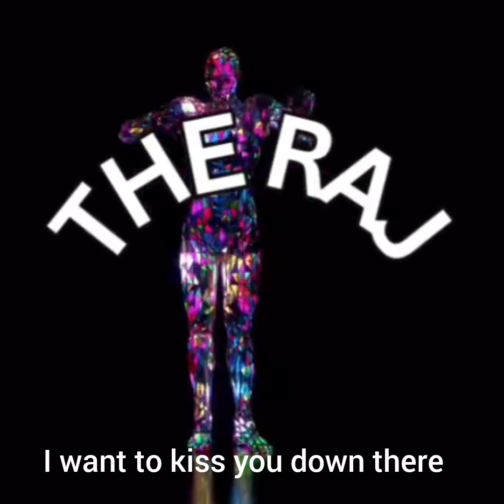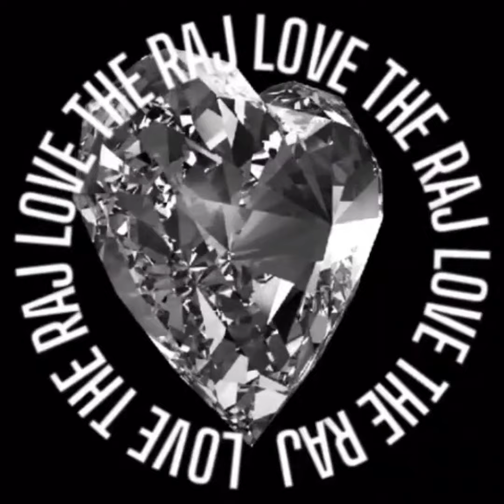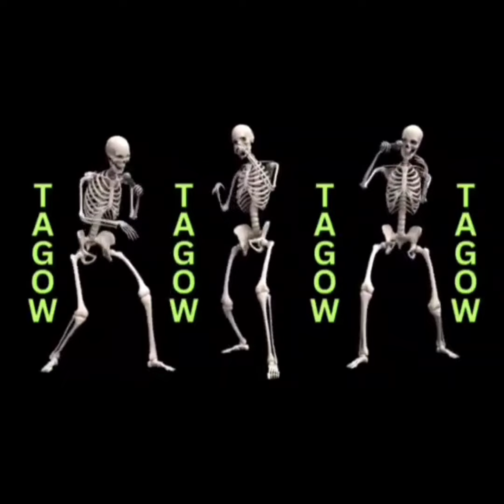Trolling hacked scammers Vol 16 (Explicit)